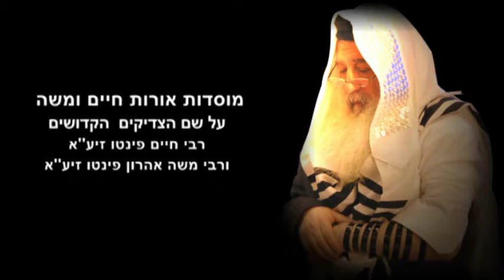195 Parashat Behoukotai 29 01 2014 Hebrew